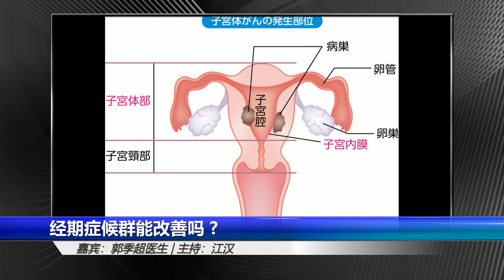一般妇科种类?(一般妇女就诊的种类) 来了烦，不来也烦的『好朋友』! 经期症候群能改善吗? | 健康咨询坊精彩片段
*郭醫師更正有一個數據 "正常女性的染色體是46XX 不是46XY "

主持:江汉
嘉宾: 郭季超医生

参加人：
彭涛，德国明斯特大学政治学博士
陈小平@MJTVxchen15，明镜火拍主持人
黄兆平，台湾资深媒体人, 今天大新闻主持人

嘉宾观点不代表明镜立场

更多新闻资讯来源：
明镜新闻网